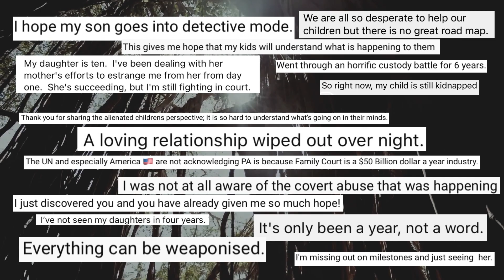Welcome to my project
Welcome to The Anti-Alienation Project, where I discuss all things parental alienation from the POV of an adult child who's been through it. Welcome! I'm sorry you're going through this, but I'm that glad you're here:)